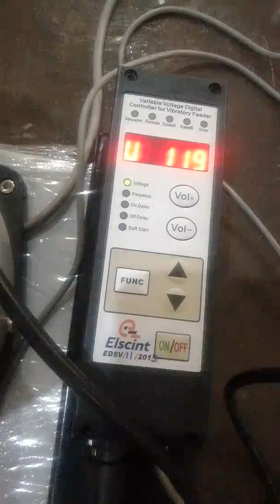Rubber bush bowl feeder Elscint